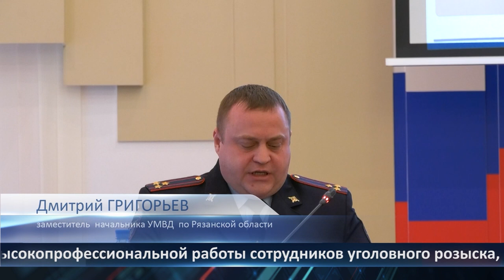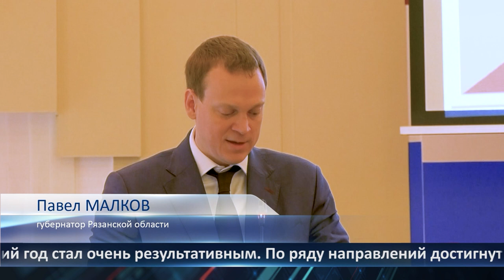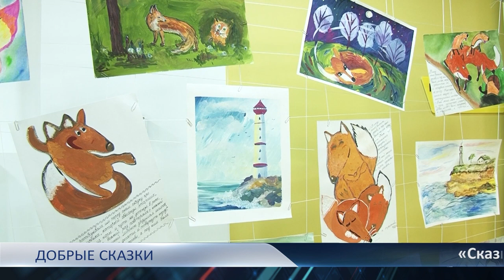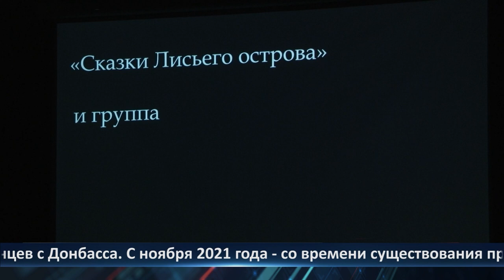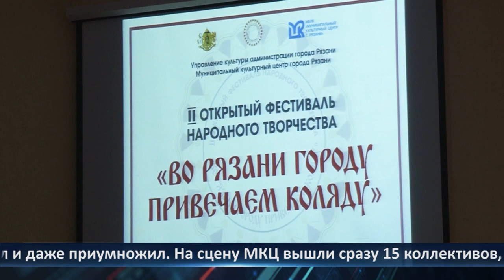День города - новости Рязани 16.01.2023